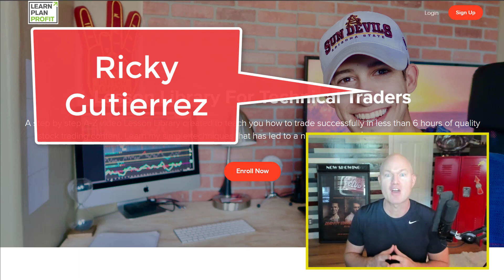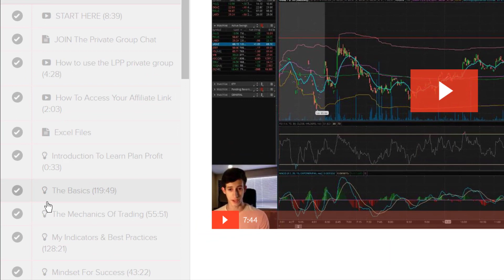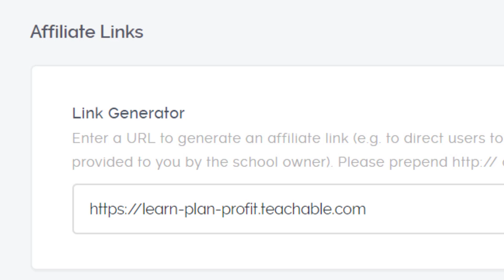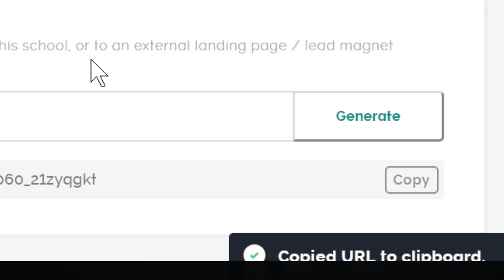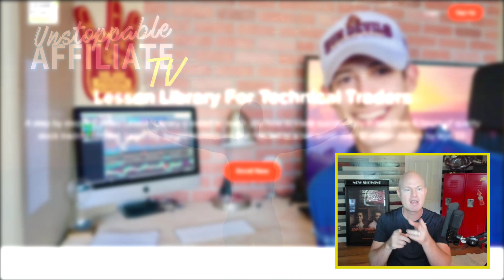Affiliate Marketing for the Stock Trading Niche - Unstoppable Affiliate TV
FREE BOOK: HOW TO BECOME AN ONLINE EXPERT AND GET PAID TO DO IT!

It's a free book (just pay shipping) but it's the hands-down online blueprint that ANYONE can do.  Get one for your kids.  Get a copy for your neighbors.  Stocking stuffers.  This is the real deal.

Create your free account and start building a list for free.    You can create forms & create follow-up campaigns for your leads (up to 1,000 subscribers for free).

Recommended For You:

If you are looking for the 7 steps to financial freedom - check out this plan by I Love Making Money

If you are looking for the highest demand jobs right now, then check out this article from I Love Making Money ... These are the best ways to generate money right now during record high unemployment.

Here's how we saved over $50,000 in the last 12 months.  I am including the free resources that I used.

As mentioned in this episode:

- Grab the Affiliate Marketing Blueprint, Unstoppable Affiliate.

- Get the Learn Plan Profit Course & learn to trade stocks / promote Ricky's course.

Ricky Gutierrez - Learn Plan Profit - Earn 33% promoting this affiliate product in the stock trading niche.

⁉ Looking to get started in Affiliate Marketing?  Join us each week as we drop a new episode of Unstoppable Affiliate.

Signup for the Unstoppable Affiliate framework & take the Unstoppable Affiliate Challenge to win cash, cars, trips & prizes.

The Official Unstoppable Affiliate -

Affiliate Marketing
Unstoppable Affiliate
Affiliate Marketing for Beginners
Unstoppable Affiliate TV
Stock Trading Niche
How to Make Money with Affiliate Marketing
Affiliate Programs that Pay
Affiliate Marketing Tutorials